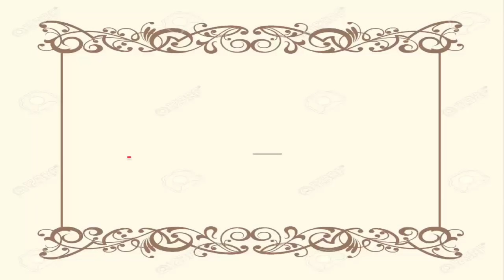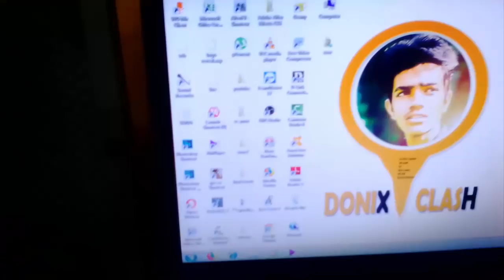ഈശ്വര മിന്നിച്ചേക്കണേ......|My 100th video |Donix clash 100th video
donix clash reaches 100 videos and 5k subscribers.thanks for ur support.